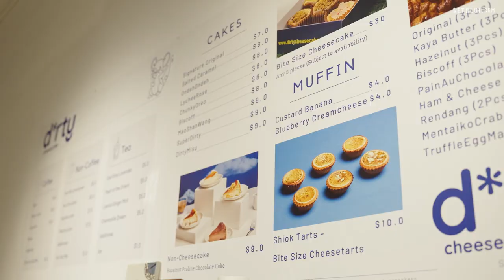Home Baker to Business Owner at 23: Dirty Cheesecake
Meet Ryan, 'cake slave' of Dirty Cheesecake – a homegrown cheesecake brand that boasts both online sales and a physical café. Hear how Dirty Cheesecake has transformed from being Ryan's personal passion project to the business that it is today.

Address:1 West Coast Dr, #01-77, Singapore 128020
Operating hours: 12:00pm - 6:00pm, closed on Monday